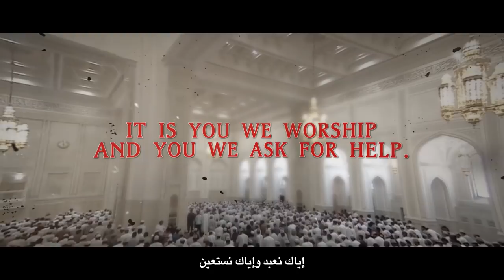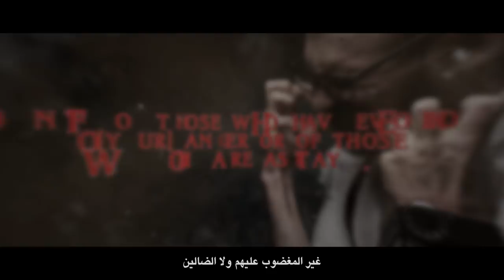[POWERFUL] The Opening (Surah Al Fatihah) - Muiz Bukhary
Recitation by Sheikh Ustadh Muiz Bukhary